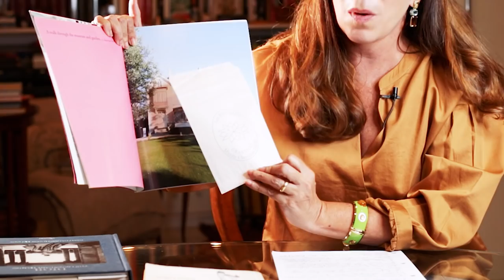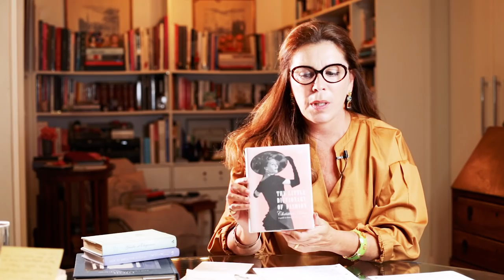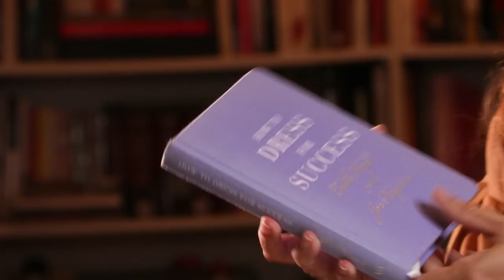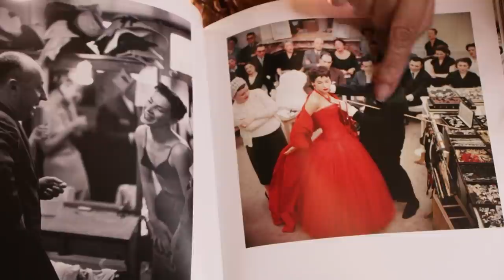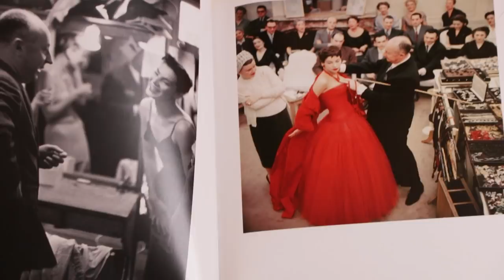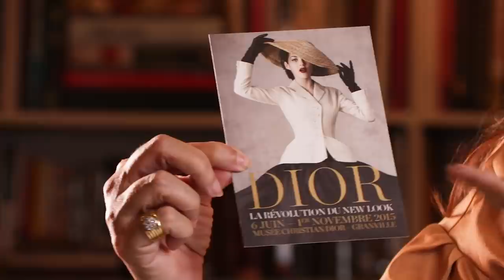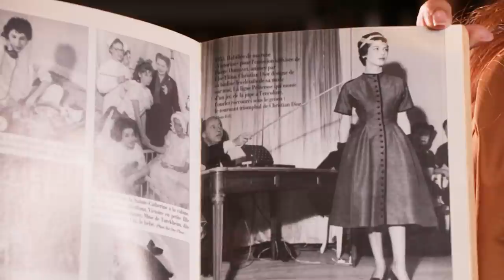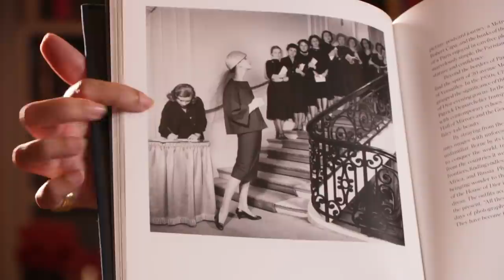COISAS QUE VOCÊ NÃO SABIA SOBRE CHRISTIAN DIOR | DESCOMPLICANDO A MODA